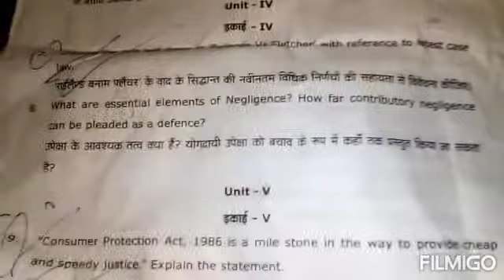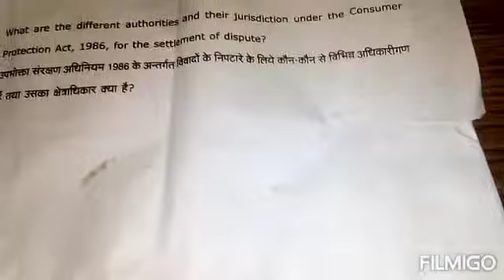Torts And Consumer Protection Law 2019।।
Torts And Consumer Protection Law।। IMPORTANT QUESTIONS FOR  2019 TO 2020